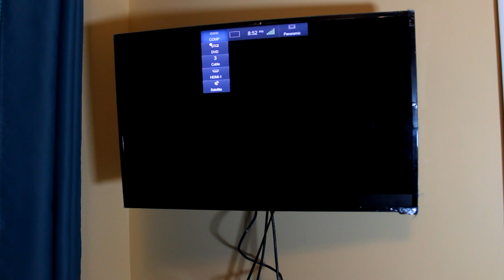My New Sega Game Gear with VGA Output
Apologies in advance if the plastic covering over the screen is a distraction!
In this video I attempt to display gameplay from the game gear to my tv that can take vga! Unfortunately I failed to get the proper cables to capture footage!

Socials
Twitch.tv/psn_melloshy
Twitter (x) - PsnMelloShy